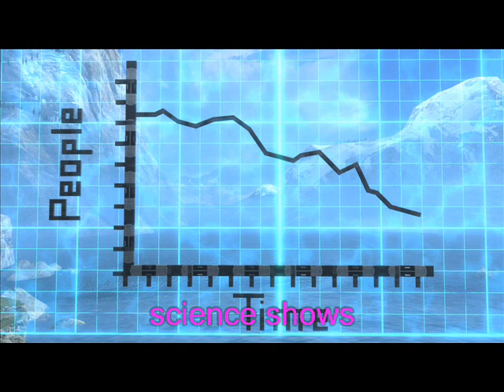Halo Reach Funny Pictures 10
this is my 10th vid of this.. i need more views!!!